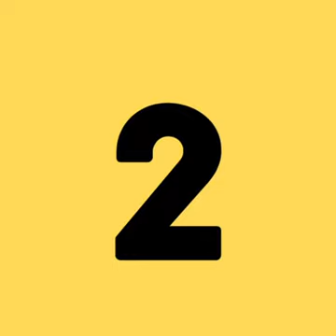Desain toilet dan tempat tidur "jika tua nanti"